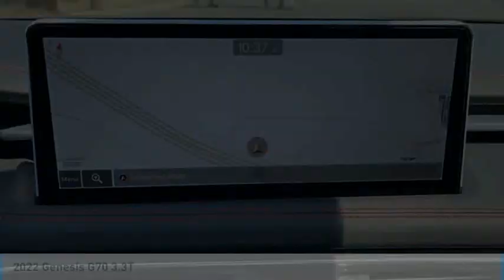2022 Genesis G70 3.3T FOR SALE in Corona, CA G0669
ABS brakes, Active Cruise Control, Alloy wheels, Electronic Stability Control, Front dual zone A/C, Heated door mirrors, Heated front seats, Heated Multi-Adjustable Front Bucket Seats, Illuminated entry, Low tire pressure warning, Remote keyless entry, Traction control.  Serberian Ice 2022 Genesis G70 3.3T RWD 8-Speed Automatic V6  18/27 City/Highway MPG  1,000 off MSRP!     Vehicle price and availability are subject to change without notice.